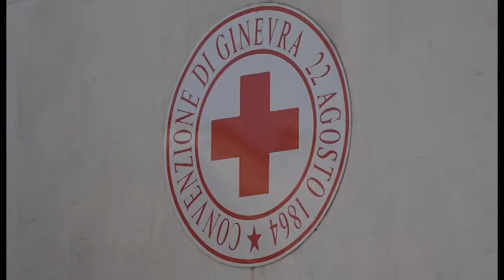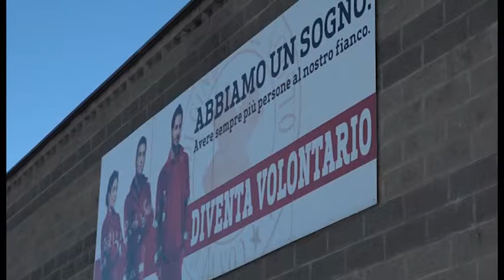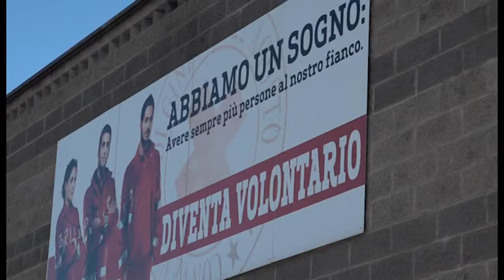Sos Arezzo Tv - Emergenze sociali, il quotidiano impegno della Croce Rossa